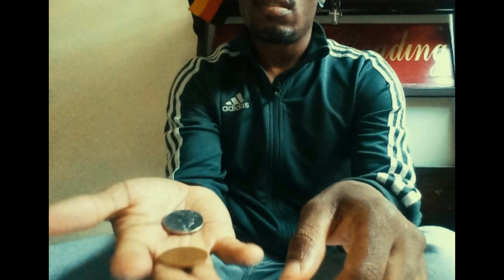Soul Chocolate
Musik Kredite: Infraction